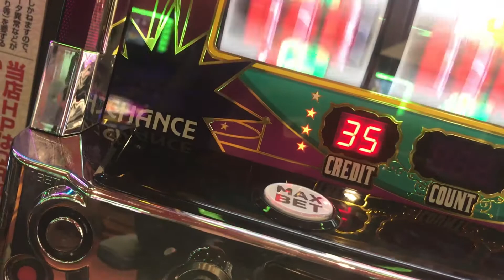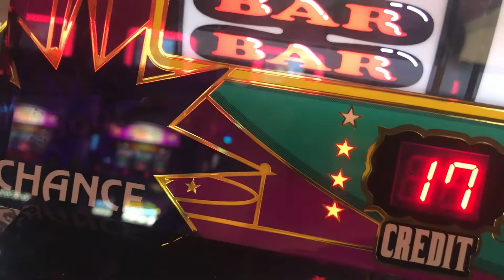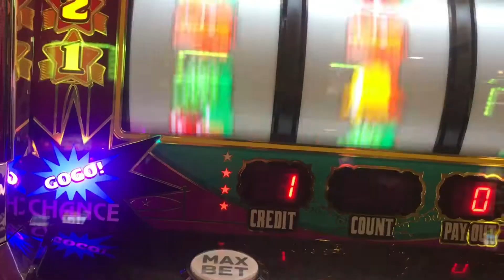スーパーミラクルジャグラー2分間チャレンジとその後…